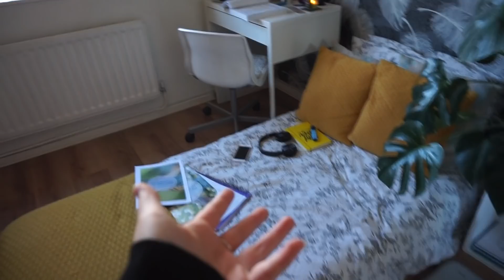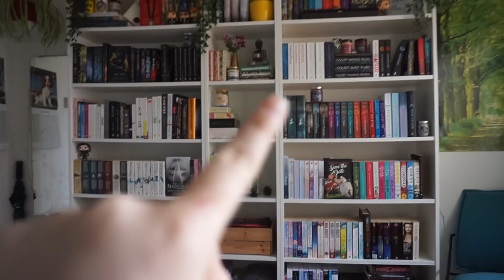Redoing My Room 2019 | Reorganising and Decorating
→ Things You Might Want to Know:
Age - 19